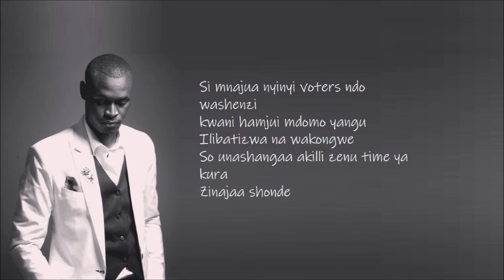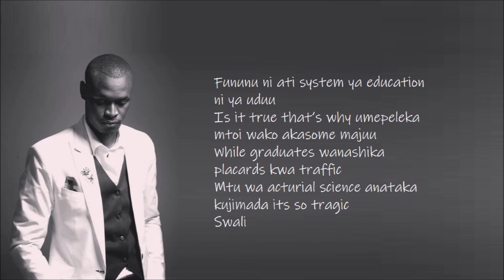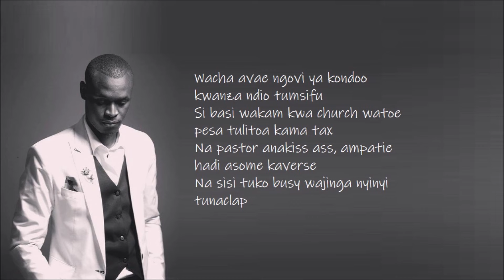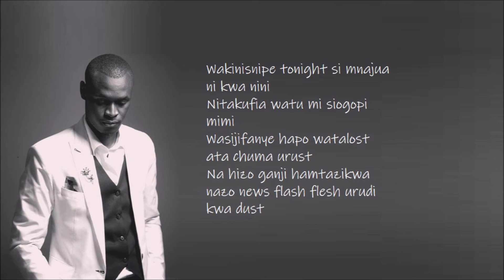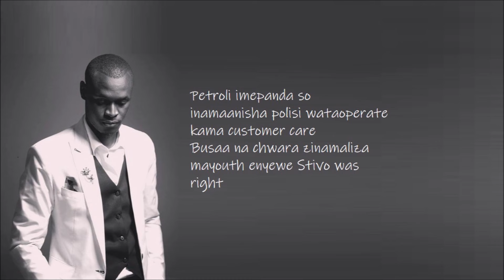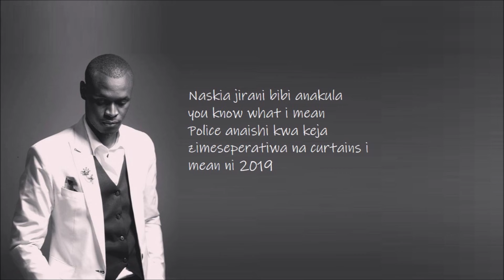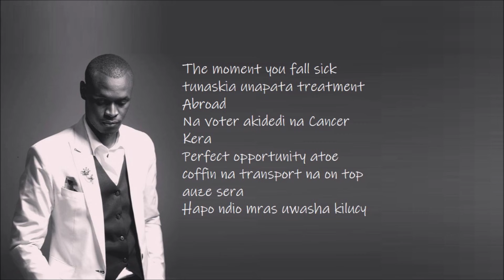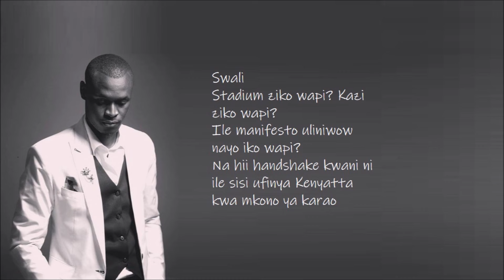Wajinganyinyi KING KAKA- WAJINGA NYINYI (LYRICS)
All credits to king kaka
Kenya.